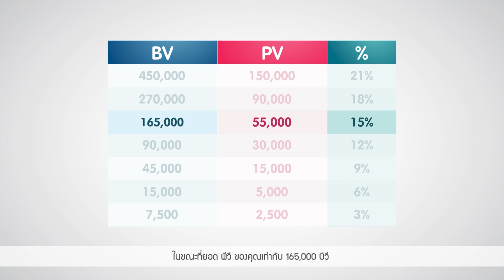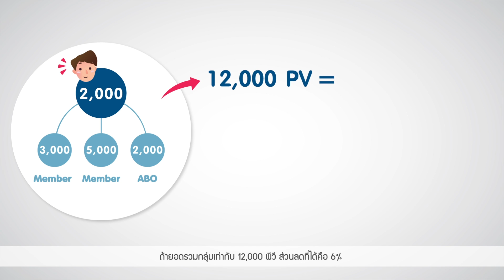แผนธุรกิจแอมเวย์ ตอนที่ 1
- กำไรจากการค้าปลีก
- พีวี/บีวี คืออะไร
- การคิดรายได้จากยอดส่วนลดประจำเดือน
- เงินส่วนลดรางวัลสำหรับการขายผลิตภัณฑ์ให้ลูกค้า (Customer Sales Incentive+)